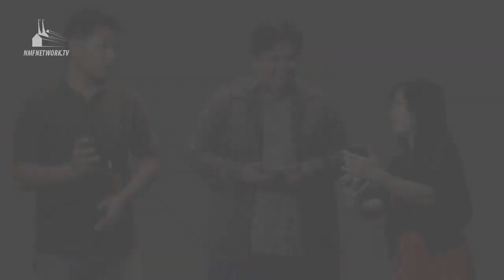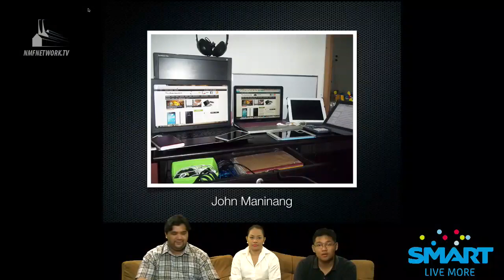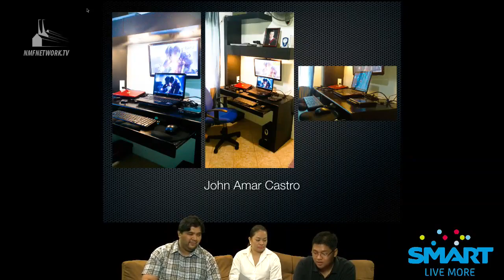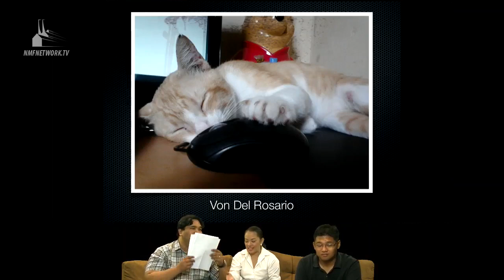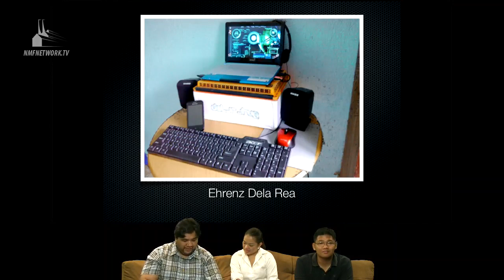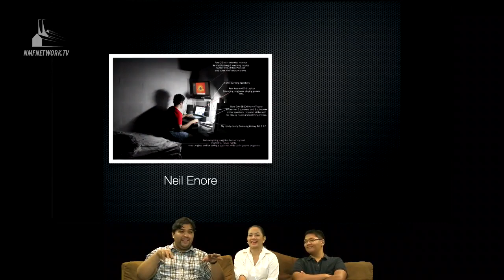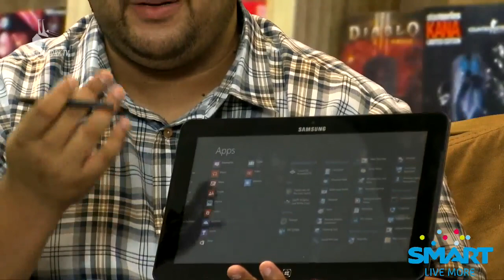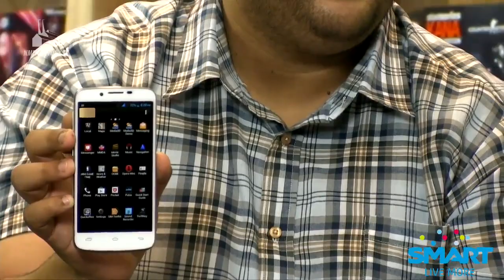Unbox - Samsung ATIV Smart PC Pro, Microsoft Wedge Touch Mouse, and the Cherry Mobile Omega HD 2.0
In this very special episode of Unbox we have Michelle Orosa-Ople as our special guest co-host. We talk about several innovative gadgets including the convertible PC tablet Samsung ATIV Smart PC Pro, the ultra-portable Microsoft Wedge Touch Mouse, and the superninja smartphone -- Cherry Mobile Omega HD 2.0.